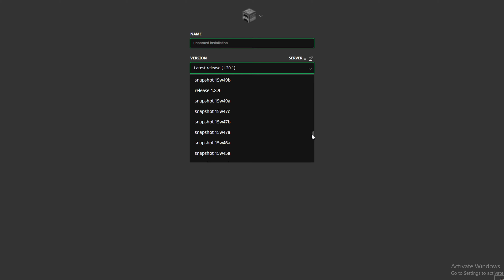This is The Worlds Worst Server...